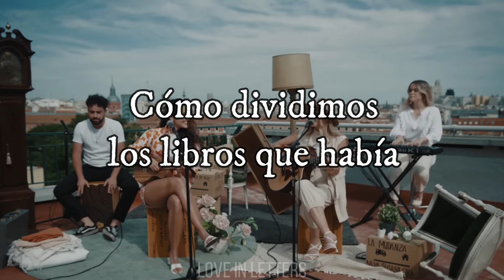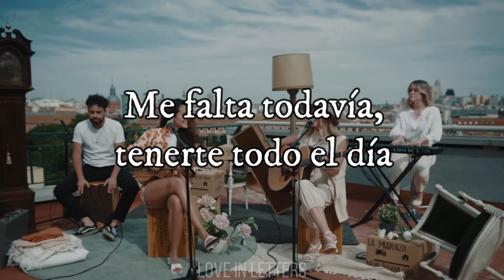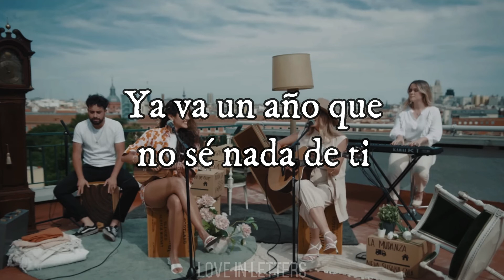Neva, Susana Cala - La Mudanza (Letra)